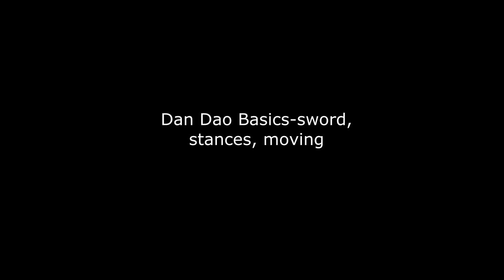Lesson 5-Combining Dan Dao sword moves with stance, movement and free flow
The next lesson in basic Dan Dao Single edge sword techniques emphasizing basic sword movements with stance, moving and free flow. This lesson is the forward slice and wrapping with stepping and turning.